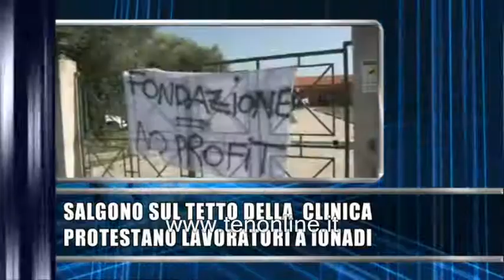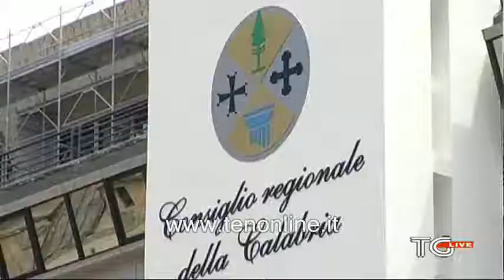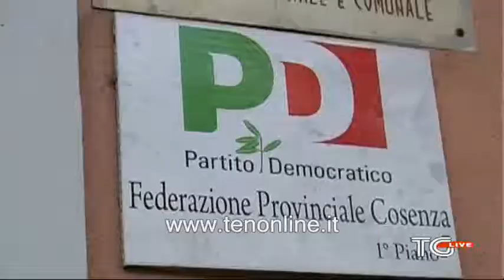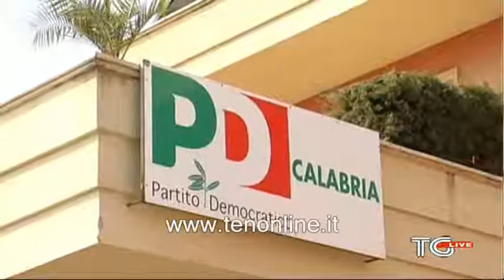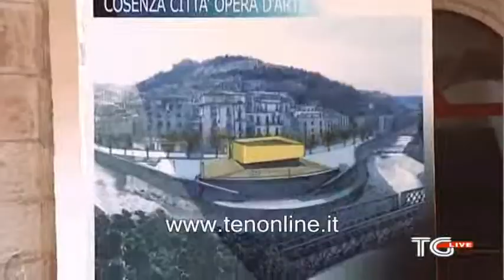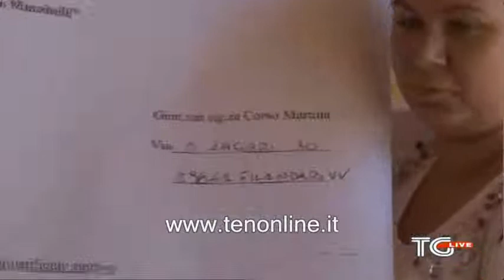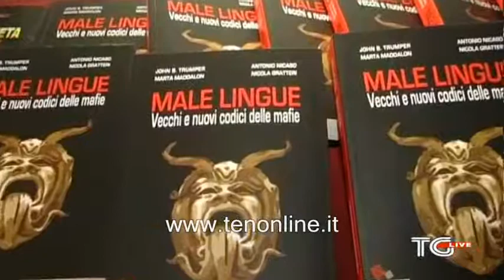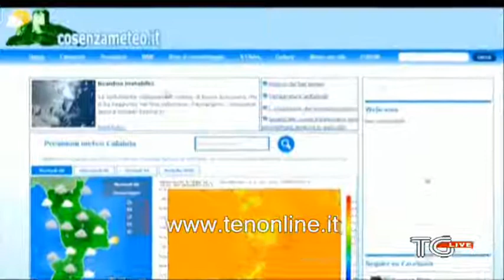TG ten 13 agosto 2014